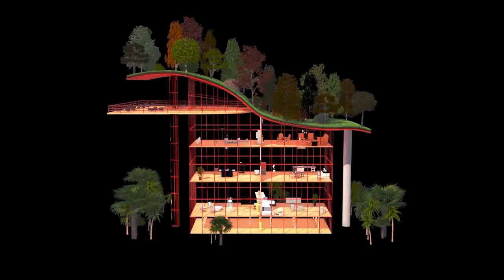Turn Around - Immeuble 3D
Turn Around d'un immeuble en 3D dans la tendance écologique d'aujourd'hui avec espace vert sur le toit et terrasse à l'étage le plus haut avec accès par ascenceur vitré.
Réalisé dans le cadre de mon stage chez Holographics Display.

Utilisé par la suite en hologramme
Logiciels utilisés : 3Dsmax, Vray 2.4, Photoshop, After Effect, Première Pro.
Utilisation de certains éléments déjà modélisés en 3D (certains mobiliers) et d'autres crées par moi-même (mobiliers, structure immeuble, aspect général, détails, lumières etc.)